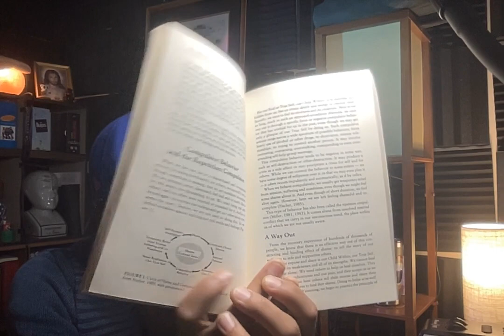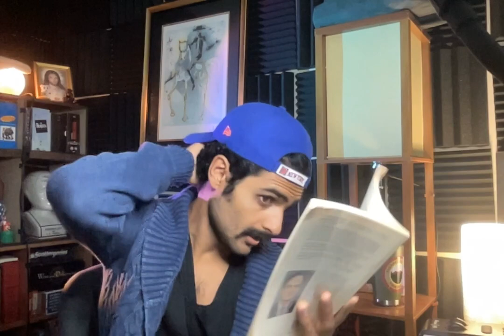What We Learn From Shame (1984)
Chapter 6 (part 2) "The Dynamics of Shame and Low Self-Esteem" from the 1984 self help book "Healing the Child Within"